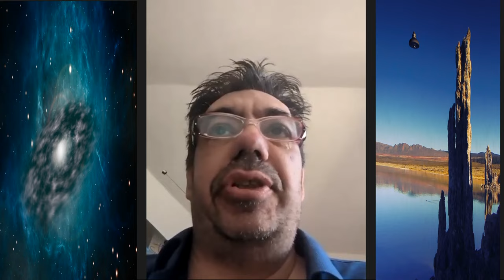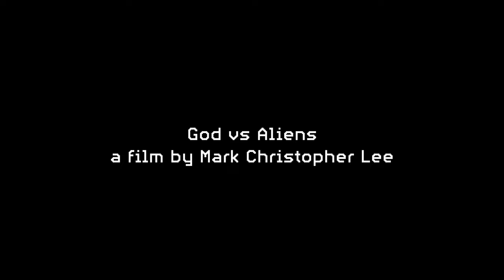God V Aliens - trailer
God Vs Aliens is a new film exploring the effect of first contact/disclosure re extra terrestrials on the world's religions.

The film also explores whether we have been visited before and what evidence the ancient texts hold. It also explores the role of AI in establishing first contact.

Features Nick Pope (ex MOD Ufo head), Prof Avi Loeb from Harvard University and founder of the Galileo Project, Seth Shostak chief astronomer at SET, author Brian Allan, Tony Topping a UFO experiencer & author, the Rev Daniel Thompson and broadcaster Plastic EP.